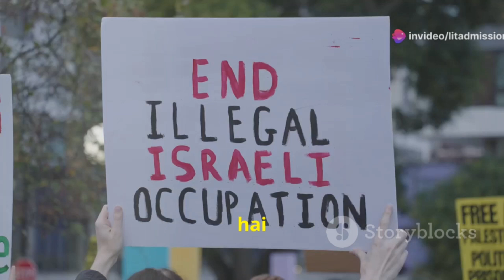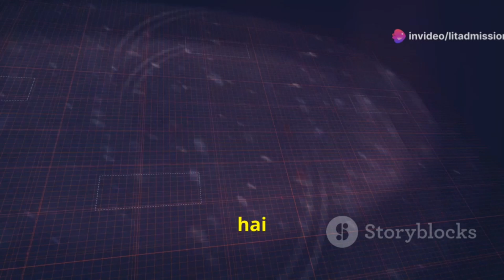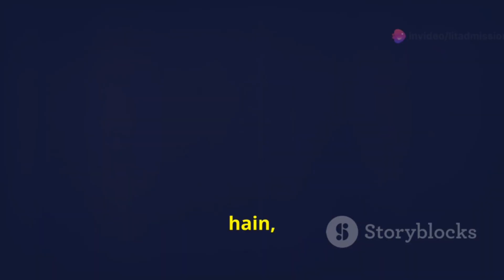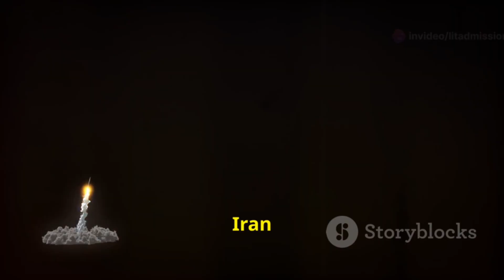History of Israel and Iran Conflicts.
YouTube Video Description:

"Israel और Iran के बीच का conflict Middle East की सबसे जटिल geopolitical rivalries में से एक है। इस वीडियो में हम इस conflict के इतिहास, इसके पीछे की ideological और strategic reasons, और दोनों देशों के बीच के proxy wars के बारे में विस्तार से चर्चा करेंगे। हम देखेंगे कैसे 1979 की Iranian Revolution के बाद से Israel और Iran के संबंध बदल गए और क्यों आज दोनों देशों के बीच तनाव का स्तर इतना ऊंचा है। जानें Hezbollah के role, Iran के nuclear program, और covert operations के बारे में, और कैसे Abraham Accords ने इस conflict को और जटिल बना दिया है।

Israel और Iran के बीच इस decades-long conflict को समझने के लिए पूरी वीडियो जरूर देखें।